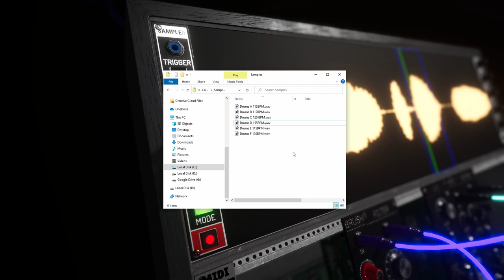Synthspace Launch Trailer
0:00 -Synthspace
0:01 -LEARN
0:04 -CREATE
0:08 -EXPERIMENT
0:17 -IMPORT
0:26 -EXPORT
0:31 -SHARE

0:48 -Outro